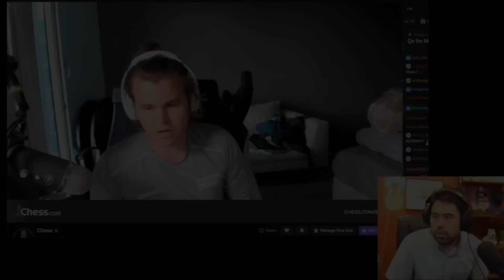Hikaru Reacting to Magnus saying 'We're simply better at chess than the others'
Hikaru reacts to Magnus's interview after beating him in the Bullet Chess Championship 2023